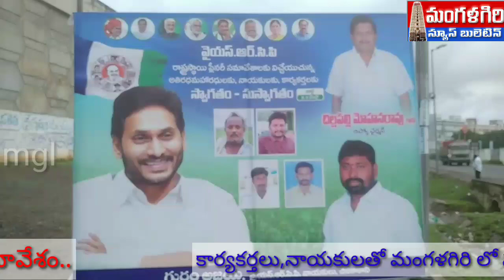ఈరోజు మంగళగిరి న్యూస్ బులెటిన్ అప్డేట్..